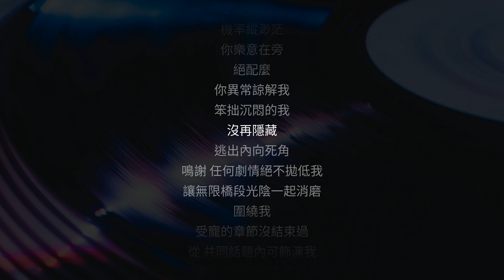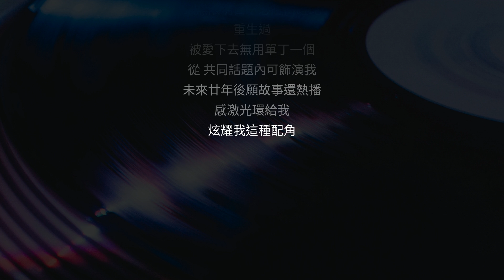洪嘉豪 - 主角光環 | 伴奏 | KTV | +1 半音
用BONAOK唱K神器一起唱
Sing together with BONAOK Karaoke Microphone